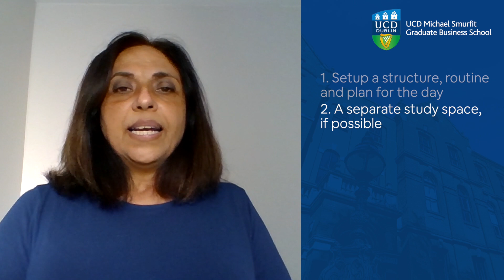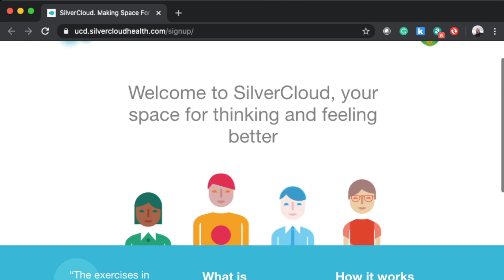Message to students from Nadia Clarkin, Student Adviser